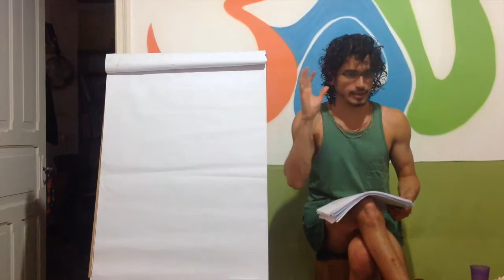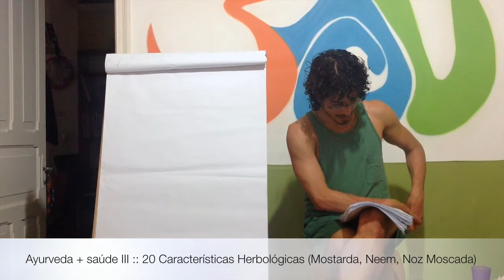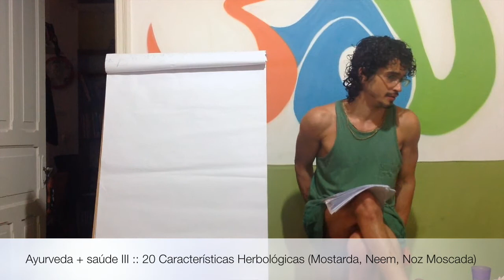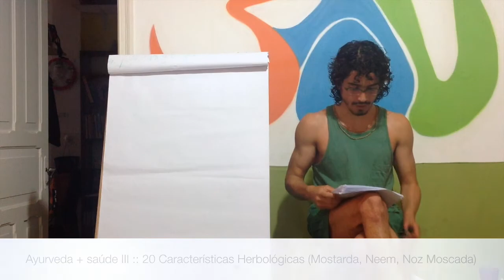Ayurveda + saúde III :: 20 Características Herbológicas (Mostarda, Neem, Noz Moscada)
O fala sobre as características e propriedades de ervas encontradas no Brasil como a Mostarda, o Neem e a Noz Moscada.  Aqui você conhecerá as suas propriedades e atributos (Gunas), sabor (Rasas), propriedade termogênica (Vyria) e pós-digestivo (Vipak) e as aplicações de cada um desses efeitos na escolha das ervas e suas quantidades, potencializadas ou não com outras ervas no intuito de tratar Vaata, Pitta e Kapha